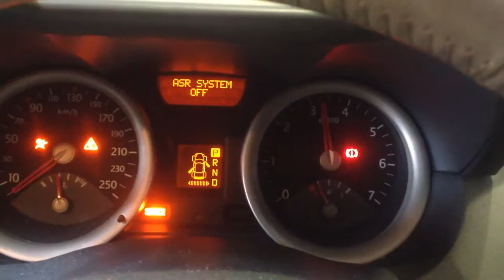АКПП Rover 75 1999-2005 Седан АКПП (авт.) Бензин 2.5 л Инжектор 2004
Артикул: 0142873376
VIN: VF1BM1NOE30621250